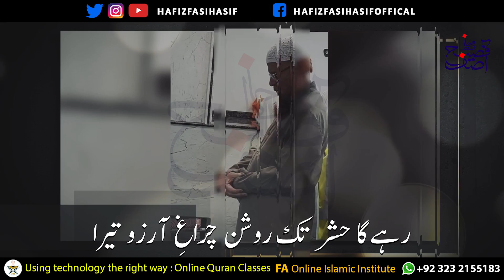Mufti Taqi Usmani - Knife Attack On Taqi Usmani - Hafiz Fasih Asif - Nasheed Club - Islamic Releases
لنک سے تمام کلام کی آڈیو ڈاؤنلوڈ کرسکتے ہیں ۔